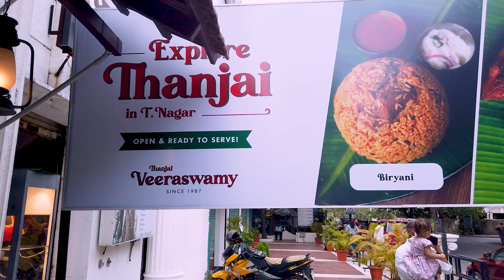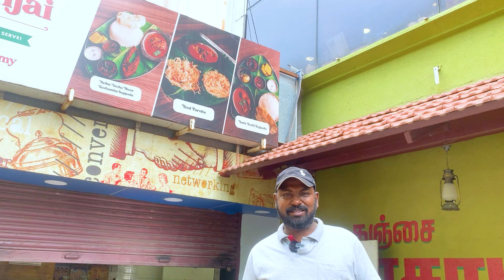நேத்து வச்ச மீன் குழம்பு & Nool Parotta!! Thanjai Veeraswamy Restaurant T Nagar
►Price -
Chicken Biryani – 260/-
Mutton Nalli – 299/-
Nool Parotta With Naatu Kozhi Kholambu(3 Nos )– 240/-
Nattu Kozhi Milagu Rasam-145/-
►Address-
Thanjai Veeraswamy,
No. 15 , Dr Nair road, Tnagar.
Holy angels school side compound , near pondy bazaar.